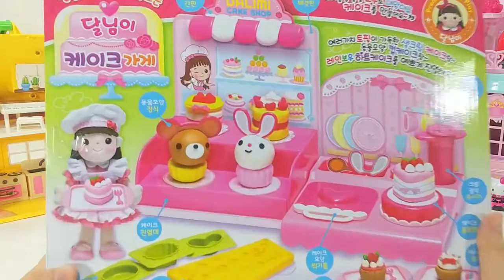Color Toys Collections For Babies Greatest Toys Pororo P 506